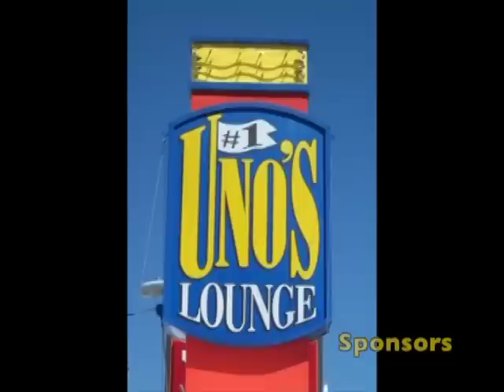Cory Nettleton Vs. Matt Hettick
Butte Brawl 4-28-12